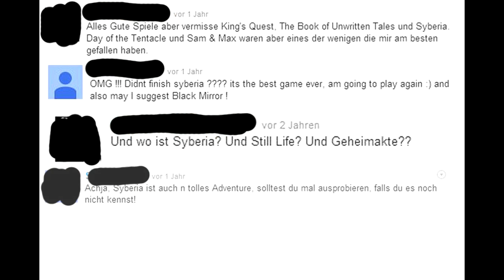Syberia (PC, 2002) - Review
Syberia wurde mir wieder und wieder und wieder als eines der tollsten Adventures aller Zeiten empfohlen. Ich habe es ausprobiert und... Sorry, aber mir fehlen die Worte.

Ich freue mich über alle Ratschläge, die etwas Aufklärung bringen, wieso alle Menschheit das Spiel so wahnsinnig gut findet.